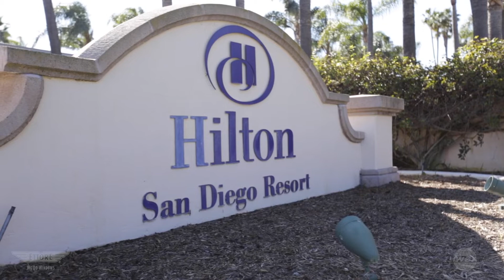IWCA 2019 Highlight Reel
Looking for reasons to join the International Window Cleaning Association (IWCA)? Look no further! This video, taken at the 2019 Annual Convention in San Diego, California, highlights many of the benefits of IWCA membersgip. They include professional development, skills enhancement, community giveback, fun and friendship (and a little bit of healthy competition, too). As a professional window cleaner you owe it to yourself to check it out!